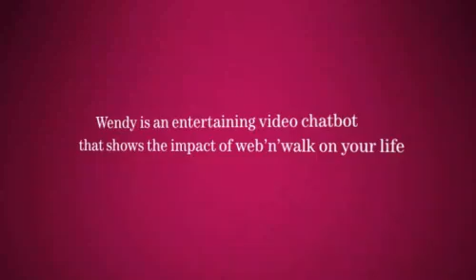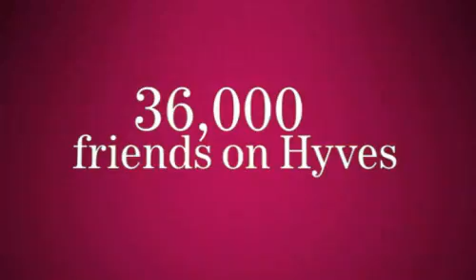LUKKIEN en Wendy's Wereld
LUKKIEN filmde Wendy voor alle filmpjes die te zien zijn op